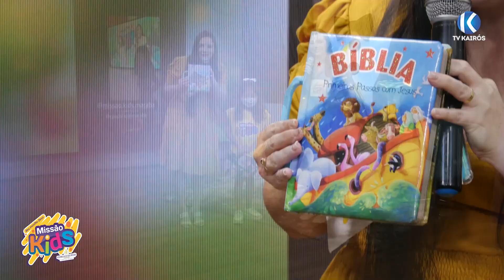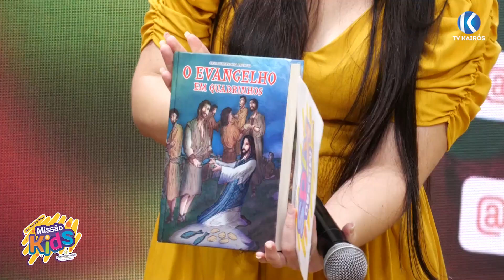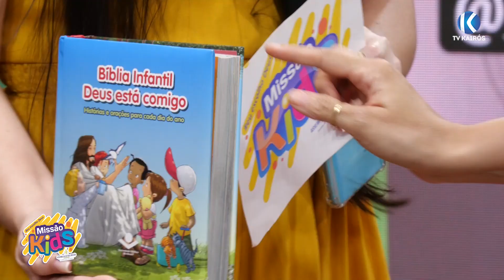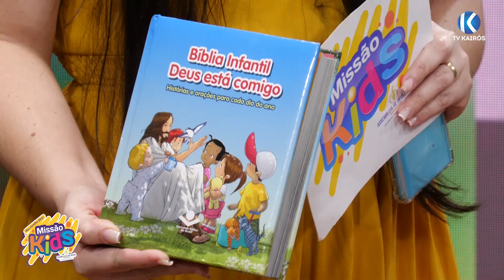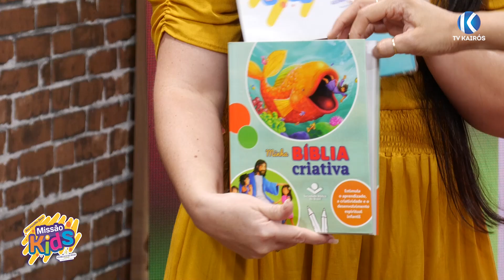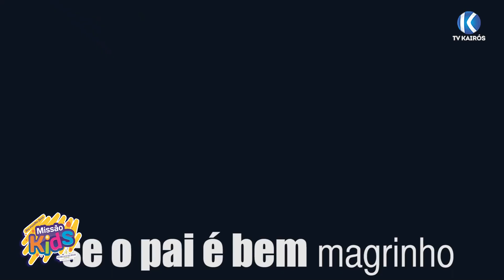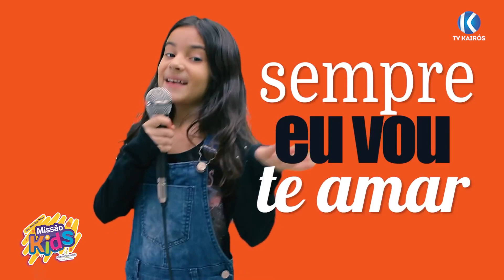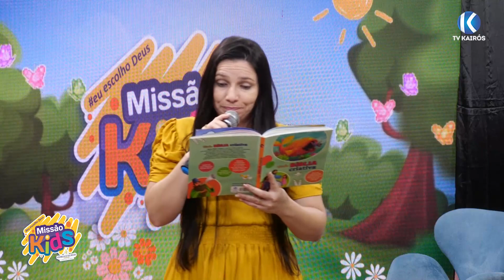MISSÃO KIDS |07-08| BLOCO ÚNICO